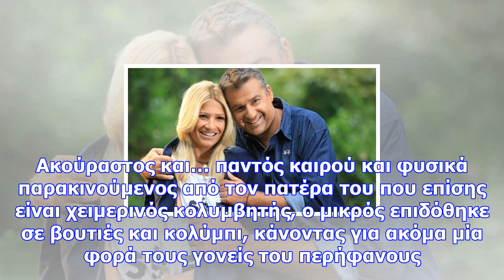Ο γιάννης λιάγκας πάει για πρωταθλητισμό! παρά την κακοκαιρία συνεχίζει τις προπονήσεις! (φωτό)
Ο μεγάλος γιος του Γιώργου Λιάγκα και της Φαίης Σκορδά την περασμένη Πέμπτη είχε κοντά του τους γονε...